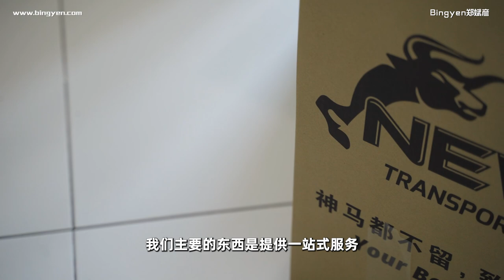超大豪宅？近1200平方尺，工作室二度搬家！ 【VLOG】Bingyen 郑斌彦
感谢一路以来支持我的粉丝和商家们，才可以让我一步一步靠近梦想！

🚛🚛 “要搬家找牛逼，神马都不留，致电牛逼搬地球”🌎🌎
📷📷 “要拍摄找斌彦，什么都能拍，从此生意滚滚来”📷📷

【牛逼搬家】提供您：
⭕ 免费咨询
⭕ 专业搬运工人
⭕ 家私保护
⭕ 衣橱拆装
⭕ 提供箱子
⭕ 提供罗厘

【牛逼搬家】免费咨询：
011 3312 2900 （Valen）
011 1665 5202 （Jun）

2018年，郑斌彦为了追求更有价值和疯狂的人生，决定辞去记者工作，成立“斌彦创作室”BINGYEN STUDIO，全心全意追逐自己的网红事业。 如今郑斌彦不仅仅是一名影音创作者，同时也是一名YouTube讲师与创作歌手。